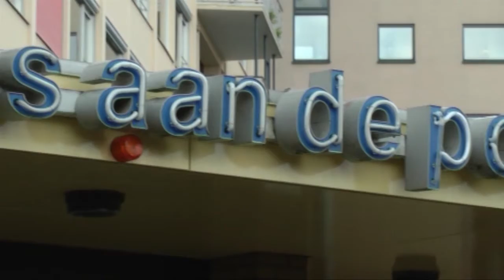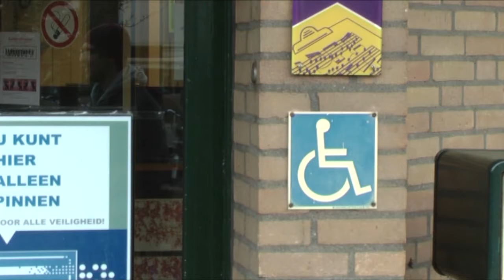Actie in het Huis aan de Poel - RTVA